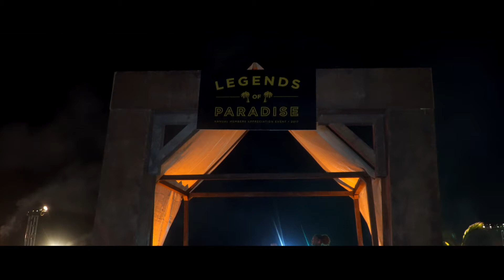LEGENDS OF PARADISE PROMO 1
Producer :HDC PHOTO
Client : Hard rock hotel
Edited / Created by Mario Emanuel Silverio